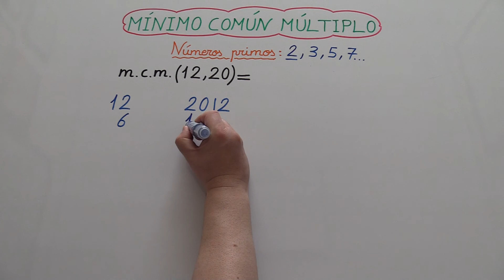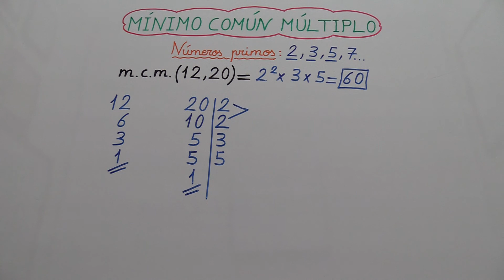Mínimo Común Múltiplo de 12 y 20